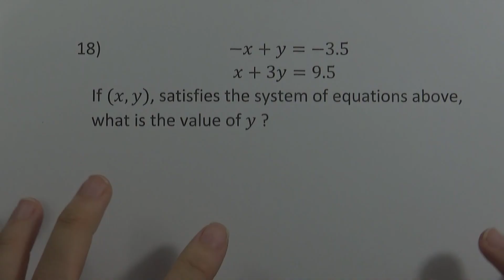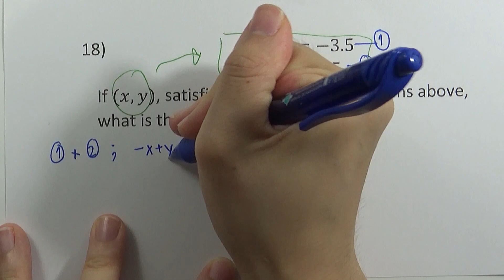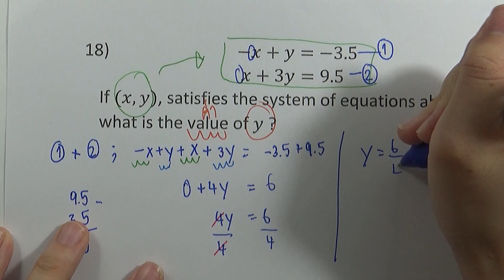SAT Math Test v.1 ชุด08 : No Calculator ข้อ18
SAT Math Test v.1 ชุด08 : No Calculator